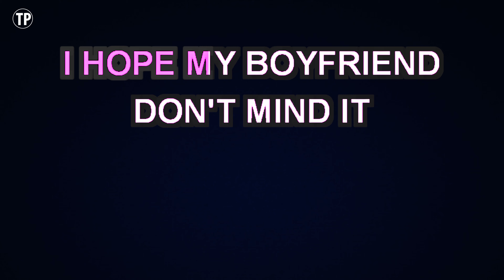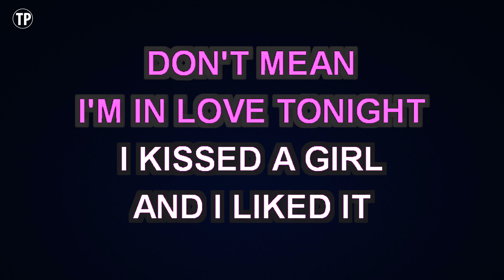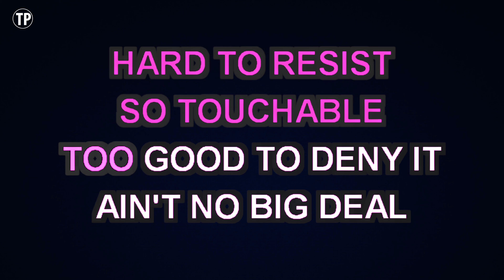Katy Perry - I Kissed A Girl (Karaoke Version)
Enjoy singing along with this Karaoke Version of I Kissed A Girl as made famous by Katy Perry.

I Kissed A Girl is a song originally recorded by Katy Perry. This version of the song has been fully re-recorded and re-arranged by Miguel Galguera

Release Notes:
· Songwriters: MAX MARTIN, LUKASZ GOTTWALD, KATY PERRY, CATHY DENNIS
· Publishers: KOBALT MUSIC PUB AMERICA, WB MUSIC CORP, EMI APRIL MUSIC INC, PRESCRIPTION SONGS